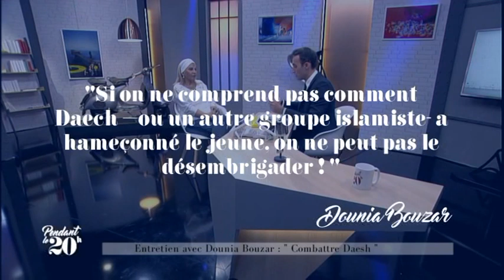"Pendant le 20 H" du 05/10/2016 avec Dounia Bouzar.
Invitée : L'anthropologue des religions Dounia Bouzar "Combattre DAESH"

La question du 20H : "Peut-on (re)donner le goût de lire aux lycéens ?" avec les enseignants Marie-Laure Cera-Paoli et Philippe Olivier